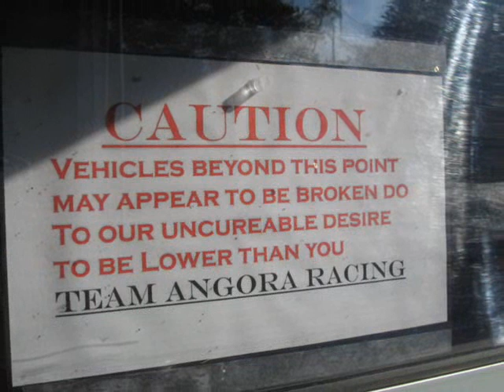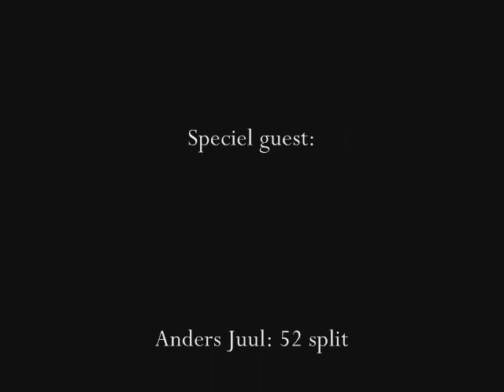Small meeting in Angora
Anders Juul in his split, Thomas MIB geting his " nasty grey back in black " back from the workshop.
ANd lowering the bettle Vw "gyda"